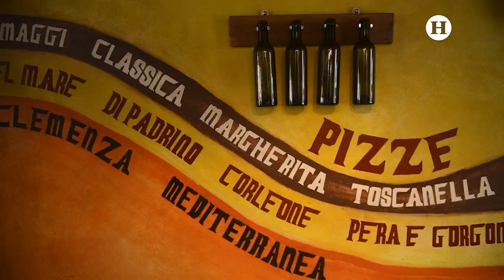Pasta, pizza y la mejor comida italiana está en Trattoria Corleone en el Ajusco, CDMX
AntojitosYChangarros | Al sur de la CDMX encontramos un rinconcito perfecto para los amantes de la pasta y la pizza; es la Trattoria Corleone. Nosotros probamos la pizza Toscanela, una combinación de carnes frías con un toque de arugula; además pedimos una tradicional pasta Alfredo.

Compártenos tú experiencia en esta Trattoria o recomiéndanos tú lugar favorito para comer pasta.

Cortes argentinos | No salgas de la CDMX y prueba un delicioso BIFE en la "Esquina de Buenos Aires"